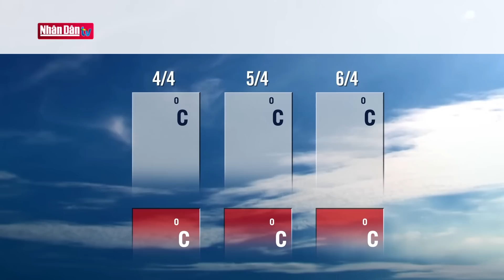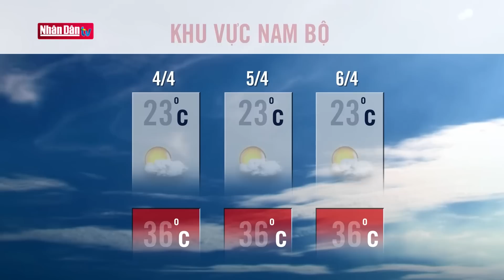Dự báo thời tiết hôm nay mới nhất ngày 4/4 | Dự báo thời tiết 3 ngày tới